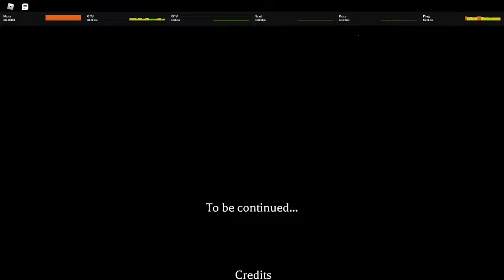Roblox Mimic Book 2 Nightmare HOF 24:34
Submission to maybe get on the hall of fame! :D